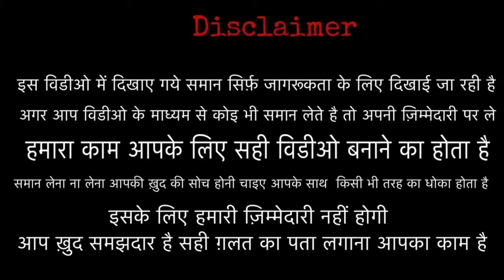How to start welding shop | Welding business idea | वेल्डिंग का धंधा कैसे शुरू करें